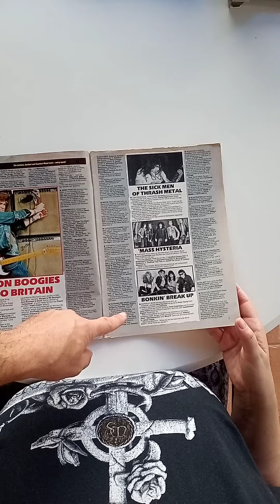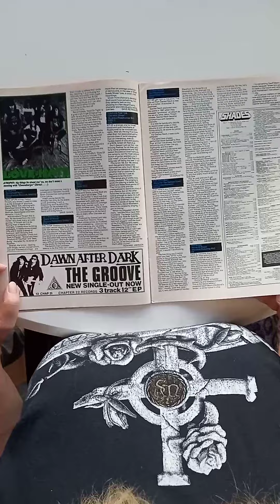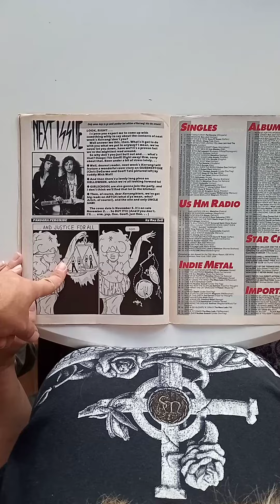KERRANG No.211 for sale 1988 Quireboys, Anvil, Warrant, Kiss, Samantha Fox, big boobs Natalie Banus